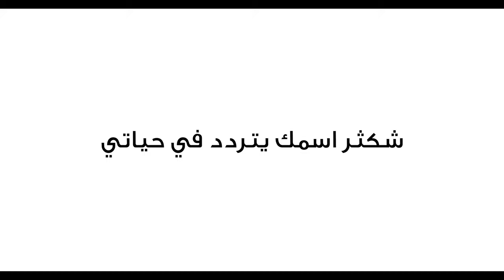Benefit Bahrain Mother's Day 2020 TVC